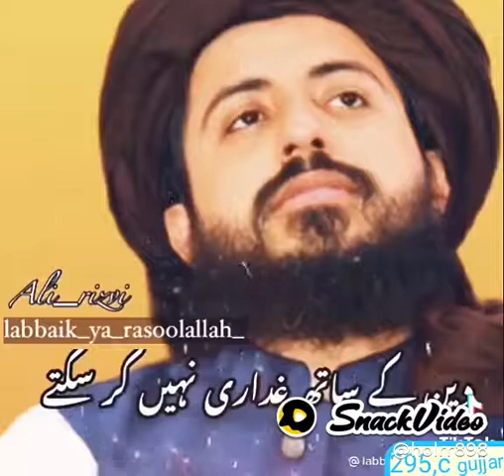saad bhai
suleman_7_8_6:1crorelove